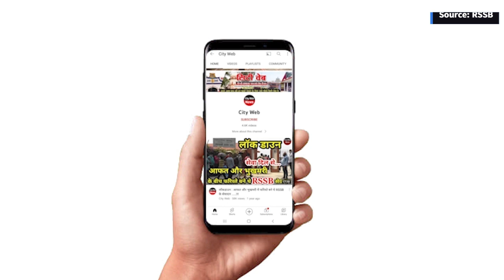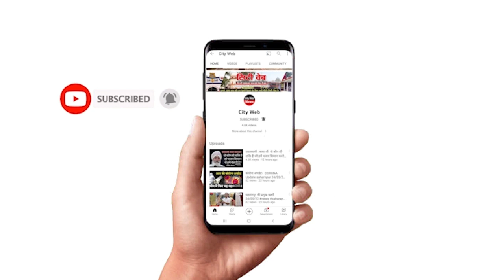बाबा जी क्यों बोले, इंसान का जन्म और नामदान मिलना सब मालिक की कृपा लेकिन...देखिए